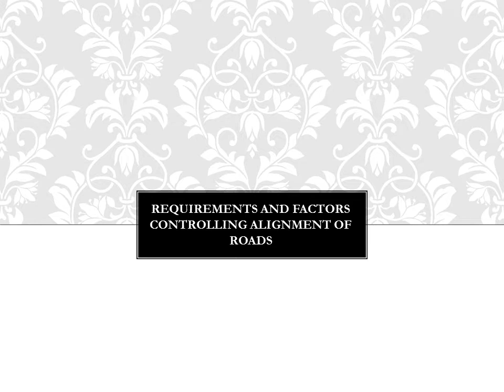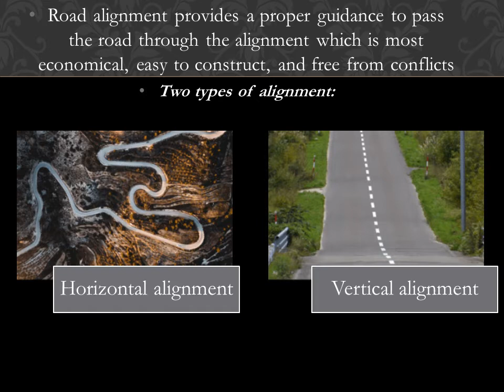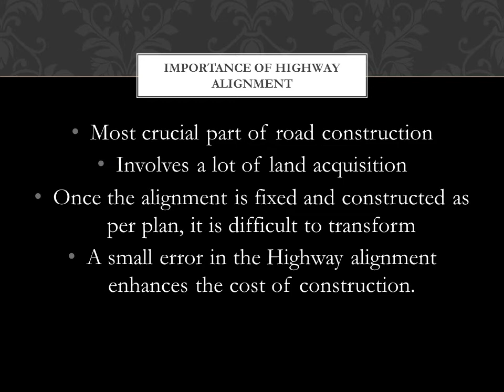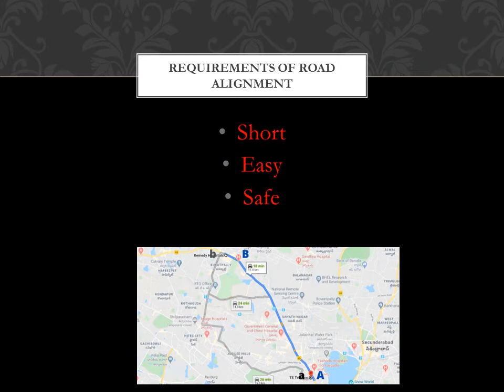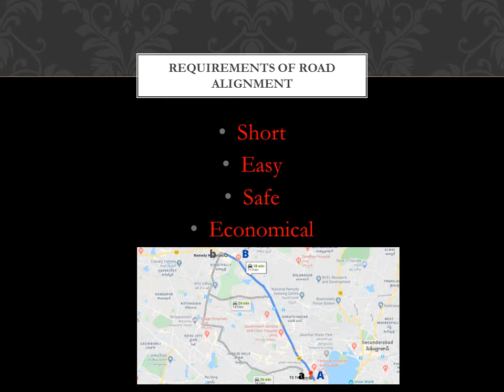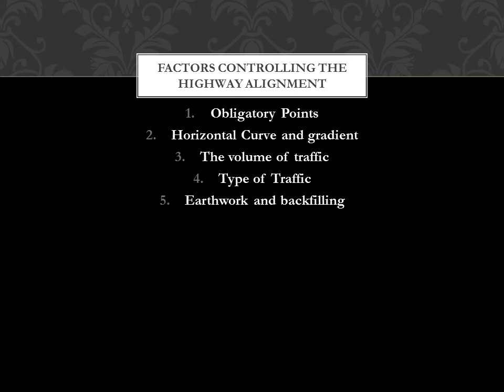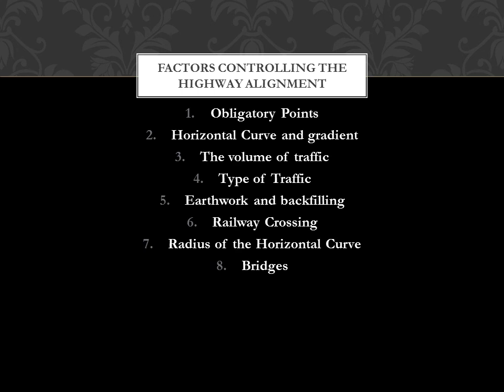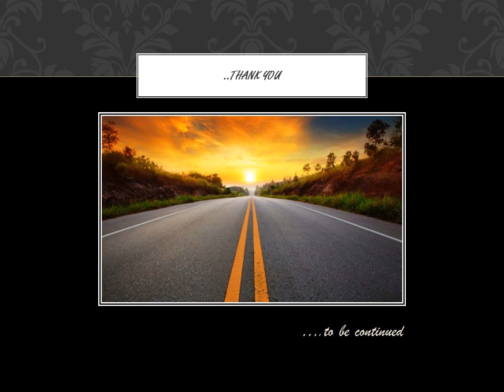Transportation Safety and Systems-KTU Syllabus-Module 2_Chapter 2.3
Chapter 2.3: REQUIREMENTS AND FACTORS CONTROLLING ALIGNMENT OF ROADS